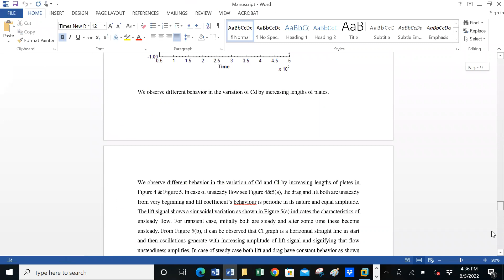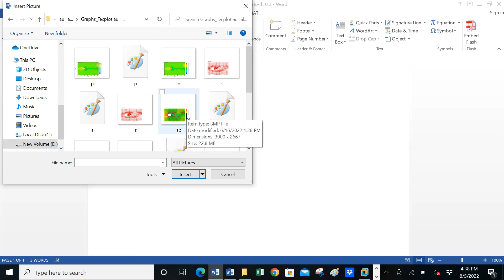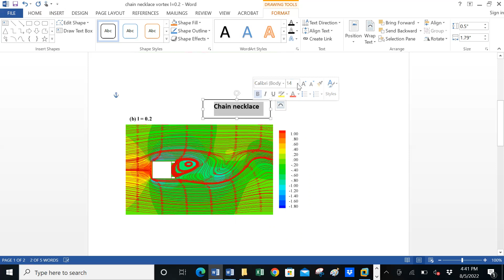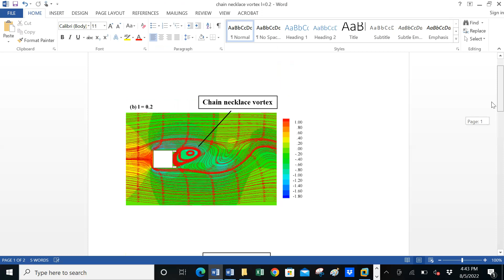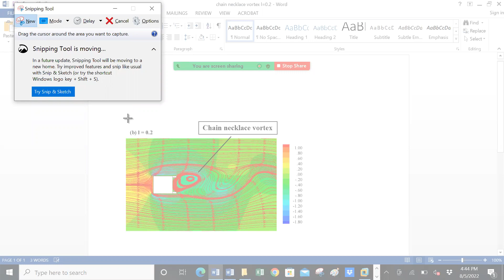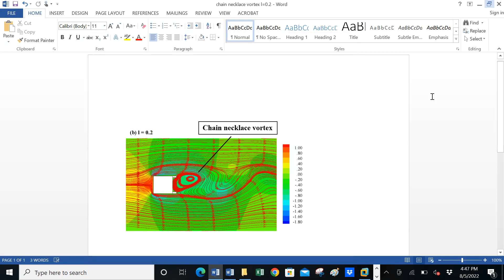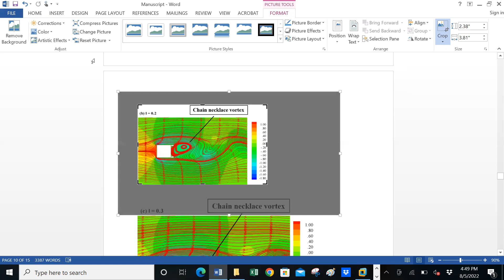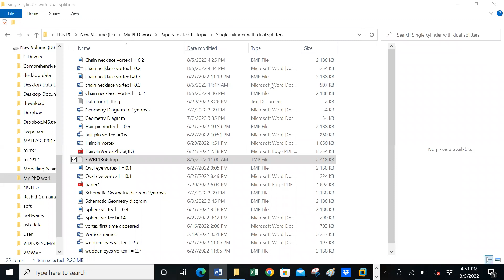Graph of word file convert to paint bmp file. Snipping tool. Paint. Pictures. Shapes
How to convert the graph of word file to paint bmp file. Snipping tool. Paint. Pictures. Shapes